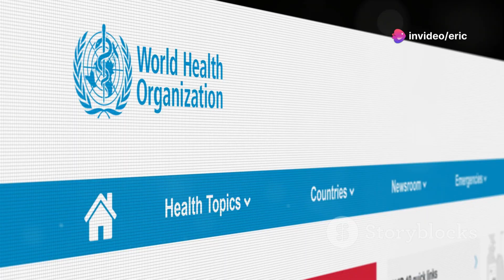New Virus Epidemic MONKEYPOX / Viruela del mono una crisis sanitaria mundial.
La Organización Mundial de la Salud (OMS) declaró al MPOX (anteriormente conocido como viruela del mono) una crisis sanitaria mundial debido a su rápida propagación a través de varios países y continentes. Esta declaración surgió a medida que el número de casos aumentaba significativamente fuera de las regiones tradicionalmente afectadas en África. MPOX es una enfermedad viral que se transmite principalmente entre animales y humanos, pero que, en brotes recientes, se ha extendido entre personas a través del contacto cercano.

La emergencia sanitaria global fue emitida para movilizar recursos y coordinar una respuesta internacional que permita detener la propagación del virus, aumentar la vigilancia, y asegurar que las vacunas, tratamientos y medidas de prevención lleguen a las poblaciones en riesgo. La OMS subrayó la importancia de la cooperación global y de una respuesta rápida para contener la enfermedad, con énfasis en la protección de los trabajadores de salud y la educación pública sobre cómo prevenir infecciones.

Esta situación es comparable a las respuestas previas frente a otras emergencias sanitarias globales como el COVID-19 o el Zika, lo que resalta la gravedad y el potencial de disrupción que tiene el MPOX en la salud pública mundial.

BRAVO AUSTRALIA.
Dive into the heart of wildlife, nature, and biodiversity as we explore the beauty and diversity of our planet. From the majestic landscapes of national parks to heartwarming wildlife rescue stories, we're dedicated to showcasing the marvels of the wild.

Join us on thrilling adventures to protect habitats and conserve wildlife, capturing breathtaking moments through nature photography and wildlife watching. Our mission is to raise awareness about the importance of preserving ecosystems and fostering a deeper connection with the world around us.

Immerse yourself in the serene world of surfing, where the rhythm of the waves and the spirit of the surfer unite. Experience the thrill of the ocean through surfing videos that celebrate the joy of riding waves.

Delve into the fascinating realm of beekeeping and the vital role of bees in our ecosystem. Explore the enchanting world of honeybees and native bees, discovering the art of beekeeping and the therapeutic benefits of apitherapy and bee venom therapy.

Cast your line into the depths of fishing adventures and uncover the excitement of reeling in the big catch. From bravo Australia to bird feeder cams, birding, and aves, our channel is your gateway to the wonders of the natural world.